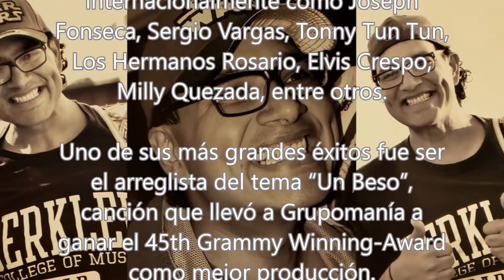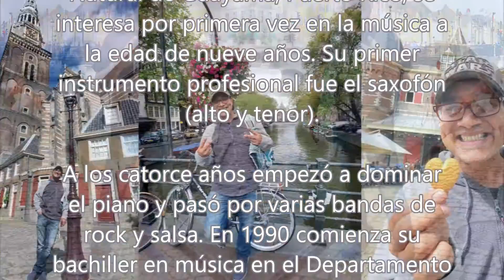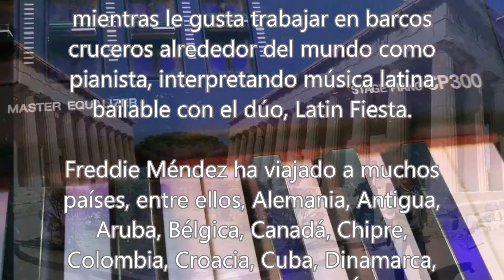Maldita Soledad - Martín Martínez - En Otra Dimensión